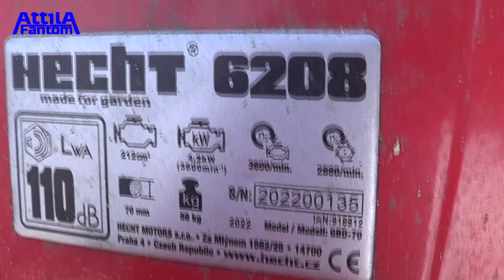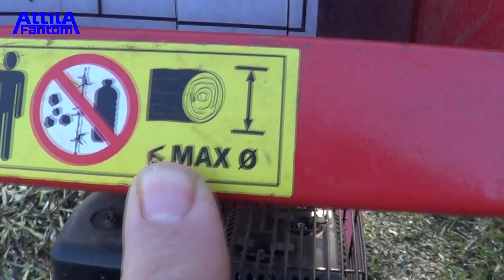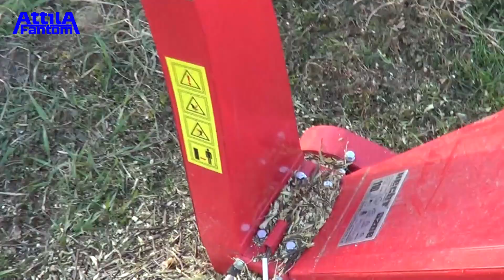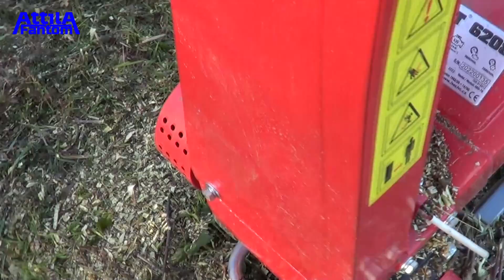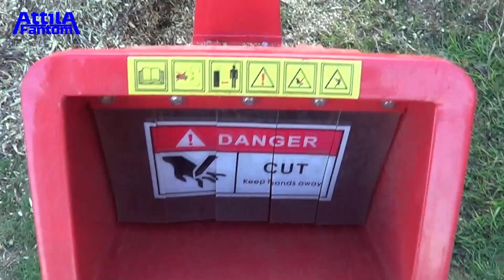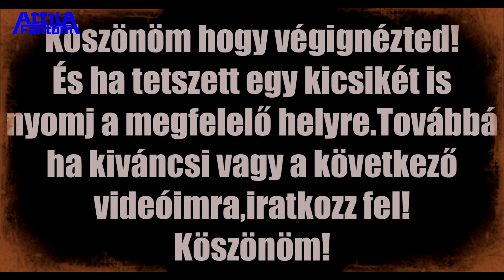Hecht 6208 - pár mondat a gépezetről.